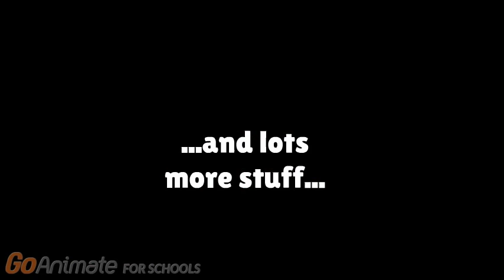Plankton Moves Out!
It's been 1 year since I introduced Plankton to my GoAnimate videos! He has been one of my favorite characters to use! But this video will explain what will happen to Plankton!